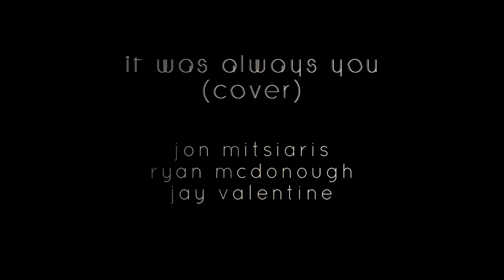Maroon 5 - 'It Was Always You' (Jon Mitsiaris, Ryan McDonough & Jay Valentine cover) [Audio]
- 'It Was Always You' - written by Adam Levine, Sam Martin, Jason Evigan, Marcus Lomax, Jordan Johnson and Stefan Johnson.
       -lyrics in the bridge - written by Jon Mitsiaris

- Jon Mitsiaris : lead and harmony vocals

- Ryan McDonough : acoustic guitars

- Jay Valentine : bongos

- mixed & recorded by Jon Mitsiaris

- mastered by Chris Graham